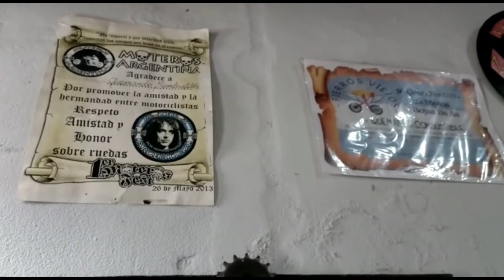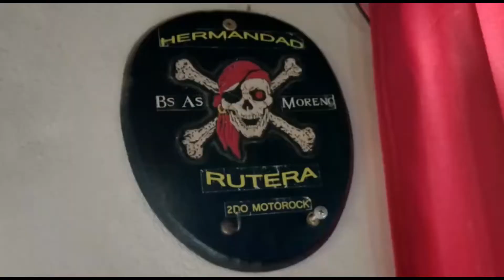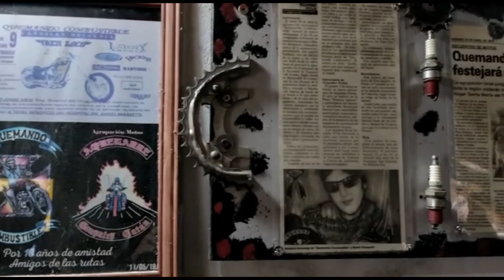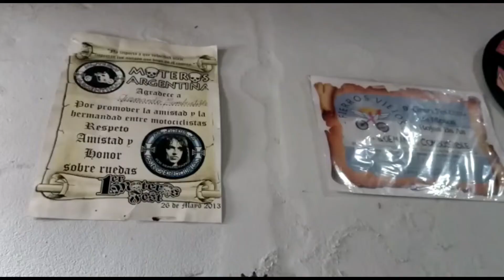Llegá la 4ª edición del "MerenRock"